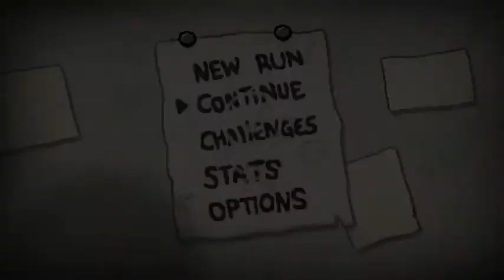The Binding of Isaac : Rebirth - "Chat !" 3/3 (Co-op eXa + Dreamy #2)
eXa et Dreamy se perdent dans les tréfonds de Binding of Isaac (2014) et cherchent désespérément des clés, des bombes et du fric.